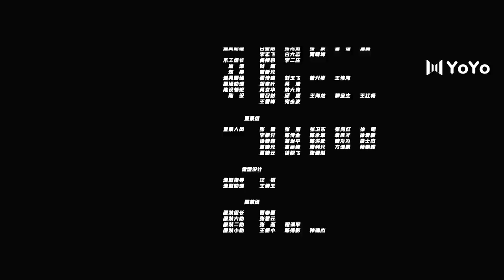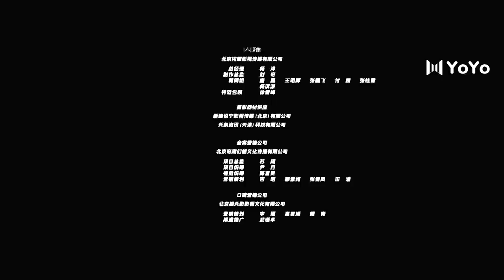【超清版】迷雾追踪 23 | The Burning River 23（蒋勤勤、周游）